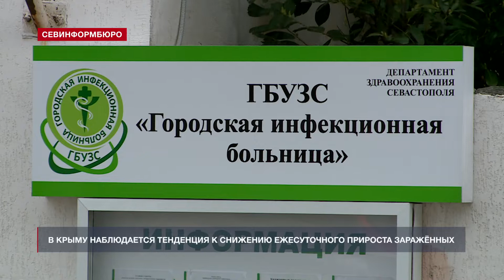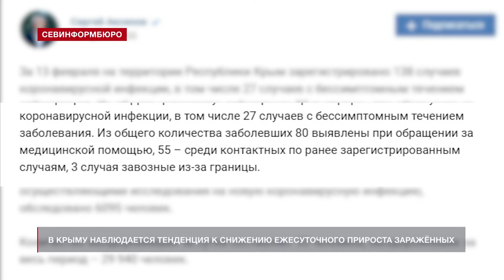В Севастополе за сутки коронавирусом заболели 79 человек, четверо умерли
По состоянию на утро 14 февраля зарегистрированы 79 новых случаев заболевания COVID-19. 56 человек выписаны после выздоровления. Умерли четыре человека в возрасте от 72 до 85 лет.